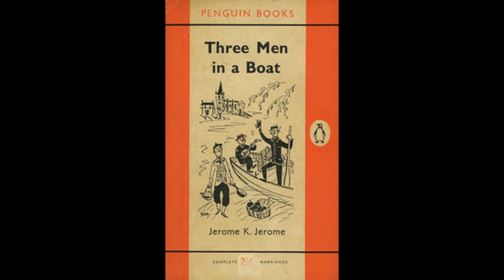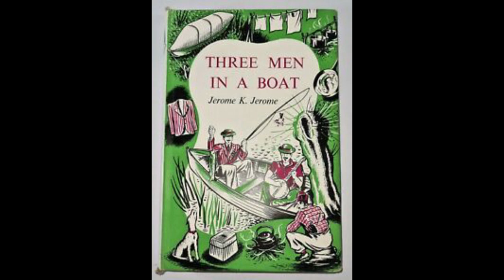TRAILER FOR THREE MEN IN A BOAT by Jerome K. Jerome, from Ariel Audiobooks.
The evergreen comic classic Three Men in a Boat - a sparkling release from Ariel Audiobooks, Britain's fastest-growing audiobookstore specialising in vintage classics from the Golden Age of Crime, Adventure & Humour.